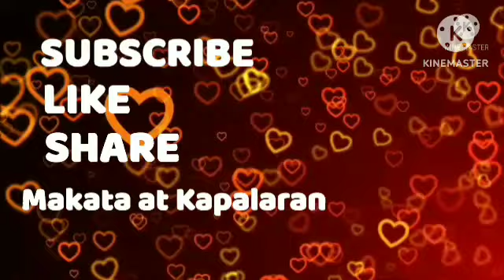Oras Positibo Paglalaro ng PERA September 10, 2023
ORAS NA BIGAY NA PWEDE GAMITIN O HINDI NG TAO ITO AY BIGAY GABAY LANG NA ORAS NA PAHIWATIG NG KALIKASAN AT SA HULI TAO PARIN ANG MASUSUNOD SA ORAS NA GUSTO NILANG PAGLALARO ;